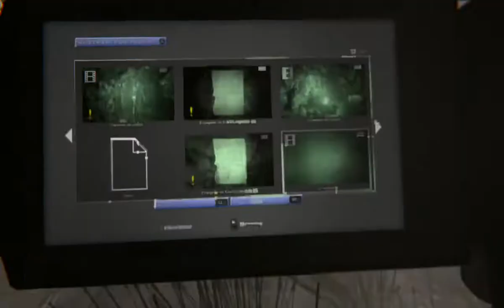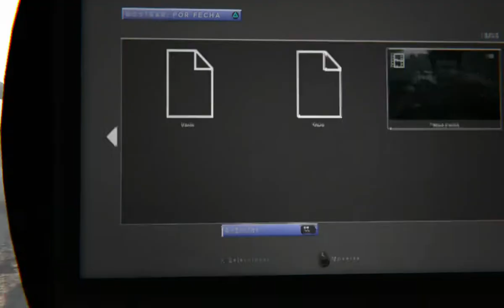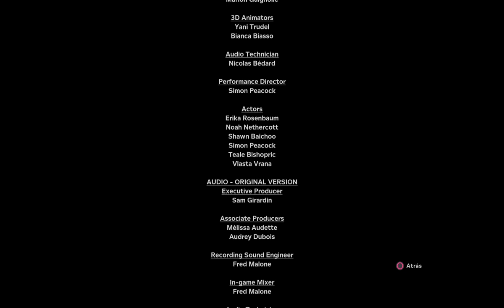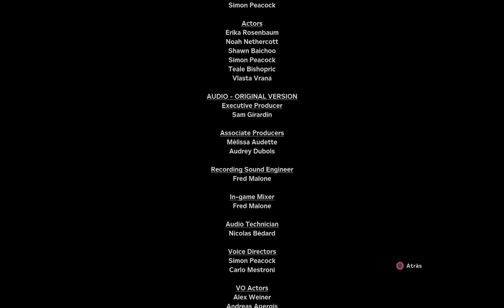OUTLAST 2:Capitulo final"Apocalipsis" ps4 pro español